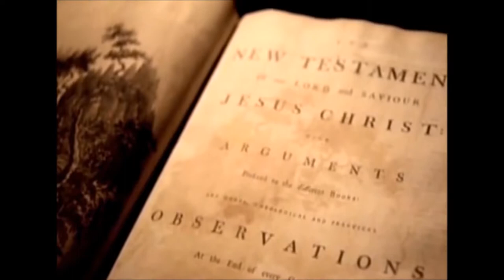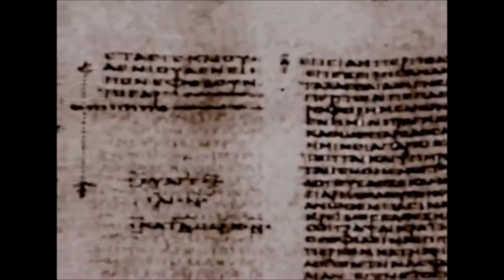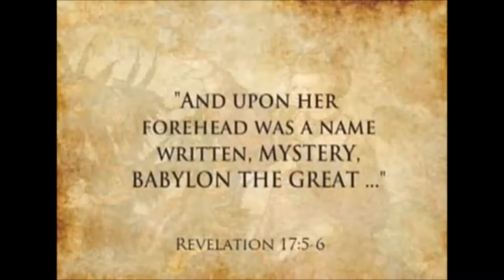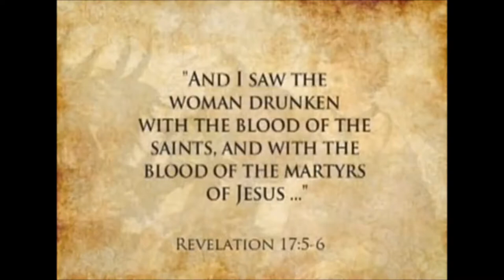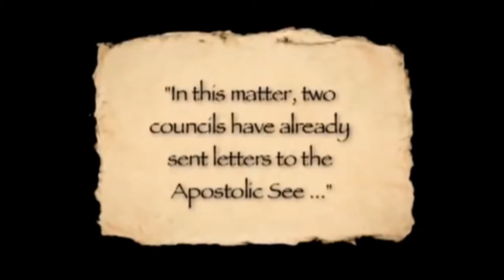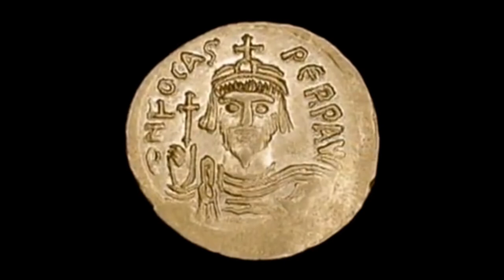HISTORY OF THE BIBLE - HERE INTERS THE POPE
..ADULLUM FILMS .. A Lamp In The Dark Untold History of the Bible - Full Documentary